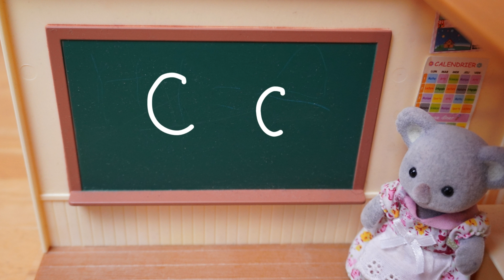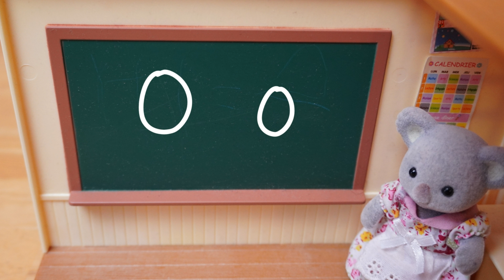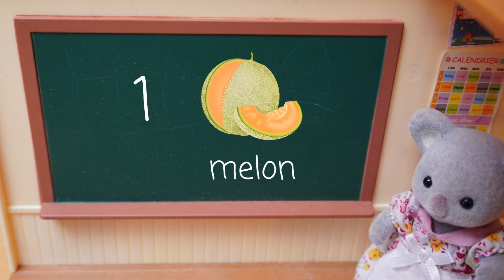ABC & 123 in French | Sing the ABC's and Count to 10 in French with the Calico Critters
Join the Calico Critters today in school as they learn the Alphabet Song in French and all the letter sounds. Then practice counting to 10 in French with some fruits!